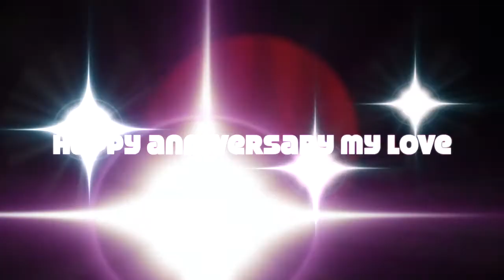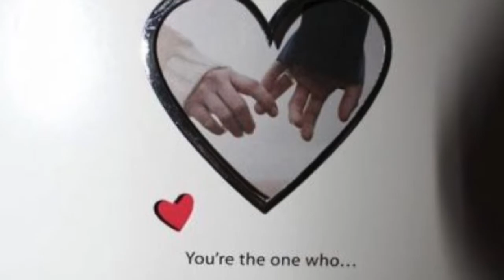Happy 7th Wedding Anniversary My Love❤️❤️❤️❤️❤️